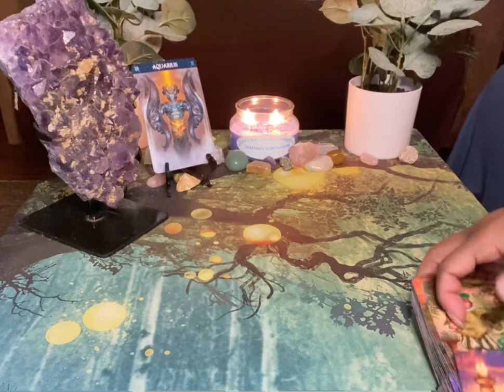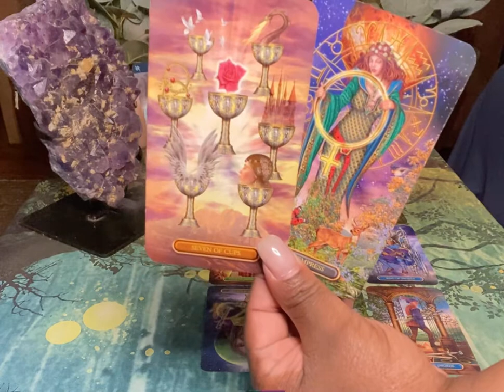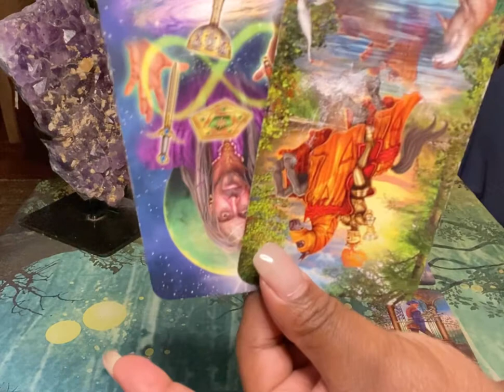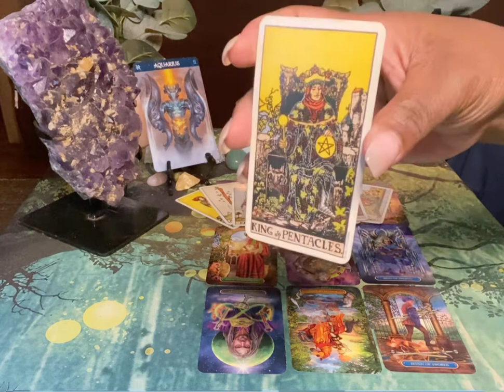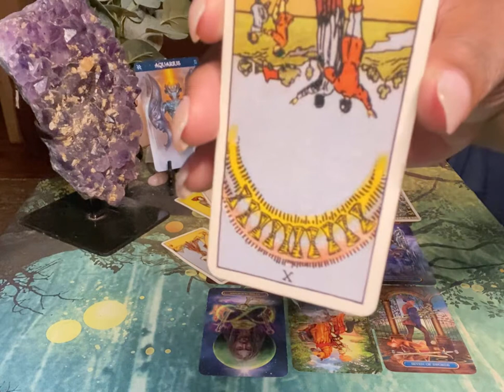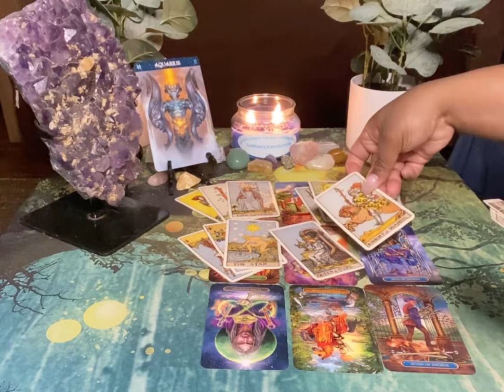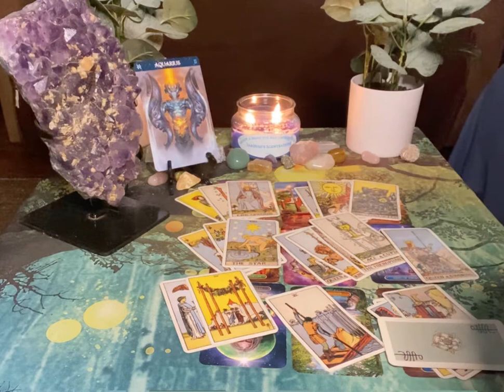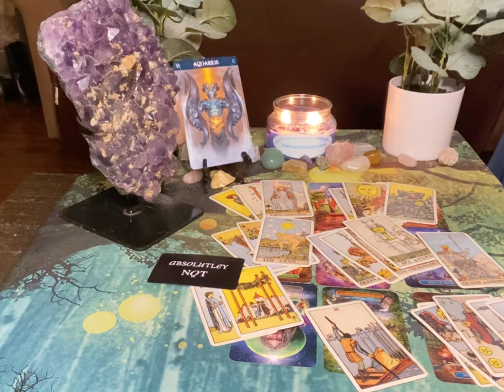Aquarius (Should I Stay Or Should I Go) December 7th- December 13th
Hello All My Name Is Tyra. I hope I Can Shed Light And Clarity Into Your Situation.